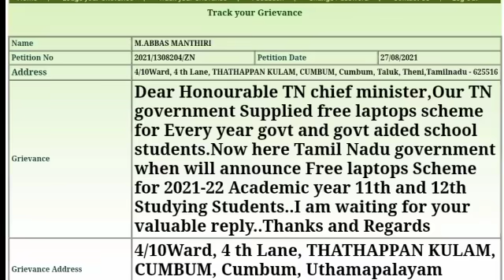TN govt free laptop scheme|CM cell Petetion reply|TN School, Colleges leave|Clarification Updates